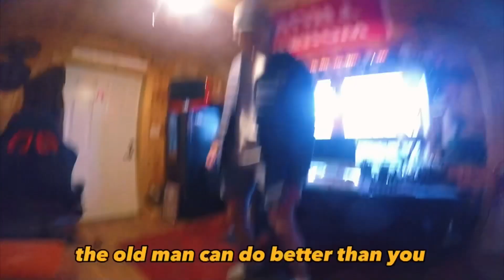Balance board squats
Random GoPro vlog